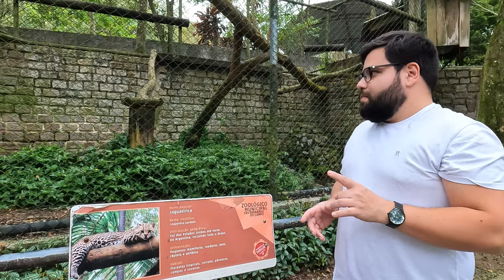Conhecendo o Parque Estoril - São Bernardo do Campo | Parques Próximos a São Paulo para passar o dia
Oiii, Somos Victória e André. Moramos no ABC Paulista e desde o começo de nosso relacionamento, passeamos e conhecemos lugares novos por aí. Já fomos para vários lugares que nunca tínhamos ido, alguns que voltamos e outros que não aflorou a vontade de retorno.
Isso nos fez pensar: já que fazemos isso, por que não montar um canal no youtube e mostrar isso para todo mundo também? E assim nasceu a ideia do canal “Conhecendo SP”.

Nosso role hoje é bem pertinho da Capital Paulista, mais ou menos 32 quilômetros do centro de São Paulo. Lá você pode curtir uma tarde com sua família sem ver as horas passarem, mas leve blusa que o clima pode mudar de uma hora para outra.
Por estar bem próximo a serra do mar, a neblina pode cair bem cedo. No dia em que fomos, saímos de casa e estava um sol bonito, ao chegarmos lá estava um pouco frio e sem sol. Vale a pena pesquisar o clima quando for.
localizado na região do Riacho Grande, conta com teleférico, pedalinho, stand up paddle e caiaques, trilhas para caminhada, viveiro escola, jardim sensorial, área de piquenique, área de banho, estacionamento, lanchonetes e museu de arte ao ar livre.
Fique sempre atento ou atenta ao site da prefeitura de São Bernardo do Campo para ver as regras do parque. Não vamos colocar aqui pois são muitas e extrapola os caracteres possíveis aqui. Mas entre no site:

VALORES
Valor de Entrada: R$ 3,00 por pessoa (somente dinheiro – não aceita nem pix)
R$ 15,00 (quinze reais) para carro de passeio
R$ 10,00 (dez reais) para moto
R$ 30,00 (trinta reais) para Van
R$ 35,00 (trinta e cinco reais) para micro-ônibus
R$ 200,00 (duzentos reais) para ônibus.
Teleférico - R$16,00 (ida e volta) / R$10,00 (só ida ou só volta)
Pedalinhos – R$ 25,00 (20 minutos 2 adultos e 1 crianças)
Pedalão – R$ 50,00 (20 minutos 4 adultos e 2 crianças)
StandUp – R$ 50,00 (por hora de passeio)
Caiaque – R$ 15,00 (por 40 minutos de passeio)
Zoológico – Gratuito

COMO CHEGAR
Se for de carro, é fácil. Basta colocar Parque Estoril do seu gps que ele te leva certinho – DICA SE FOR DE CARRO: Tenta deixar o carro na rua mesmo, não tem zona azul, não é perigoso e é bem mais barato.
De transporte público:
Partindo da Estação Prefeito Ribeirão Pires – Linha 710 da CPTM
Ir até o terminal rodoviário e pegar o ônibus São Bernardo do Campo
Pedir ao motorista para descer no ponto de ônibus da entrada do Estoril.
Caminhar por volta de 17 minutos até chegar no parque.

NOSSOS PRODUTOS
O que usamos para Gravar?
Cartão de Memória
Adaptador para microfone
Case para microfone

Um beijo e até semana que vem!

00:00 Oiii
02:07 A entrada do parque
02:24 O teleférico
10:16 Mini Zoológico
14:12 O que achamos do zoo
14:50 Stand - up e Caiaque
15:19 Pedalinho
19:55 Até o próximo vídeo